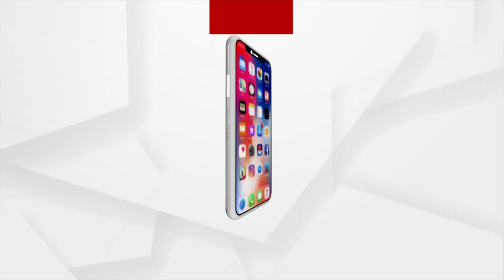World Homeopathic Day Celebrated at Bari, Jajpur